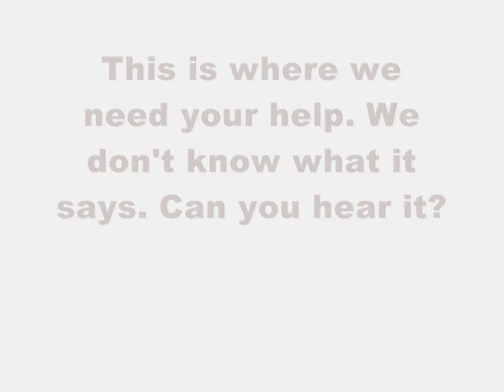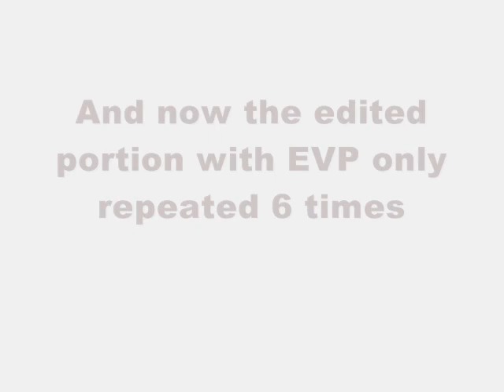What are orbs?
SWAG Paranormal investigations wants to know what orbs are. So who better to ask than spirits in a cemetery? We get an immediate response or EVP to our question, but for the life of us we can't figure out what it says. Visit us on Facebook for more videos and pictures from past investigations.